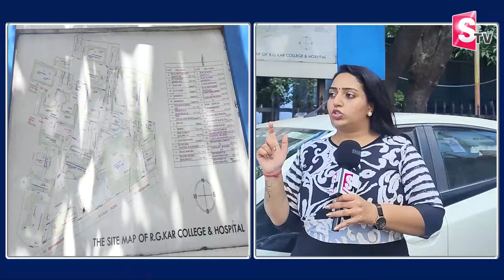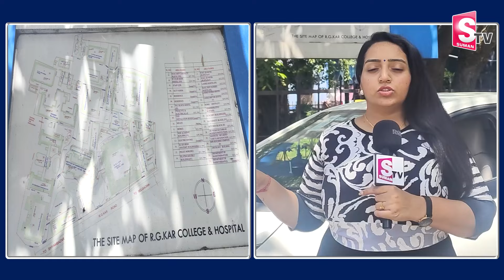ఆ రూమ్ లో అభయ ఉందని సంజయ్ కి చెప్పింది ఎవరు.. ? | kolkata doctor news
Watch ►► ఆ రూమ్ లో అభయ ఉందని సంజయ్ కి చెప్పింది ఎవరు.. ? | kolkata doctor news | @SumanTVSiricilla